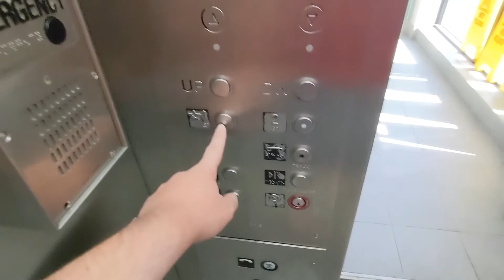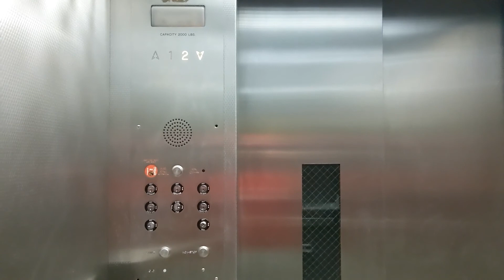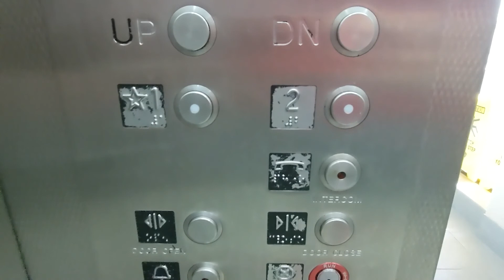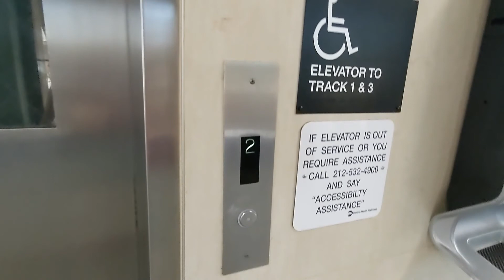Otis Hydraulic Elevator @ Croton-Harmon Train Station - Cortlandt, New York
Recorded on 5/14/21. I haven't filmed this elevator in a long time so I figured this would be a good time to get an ultra HD take of this elevator. This is a typical transit system style elevator. This elevator is similar to the elevators at the New Rochelle and Rye Stations. Enjoy!